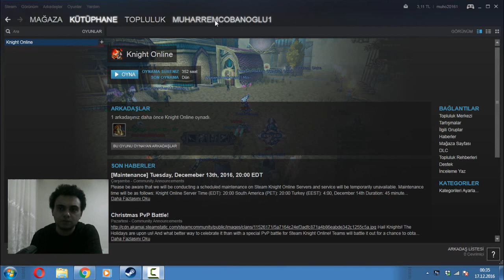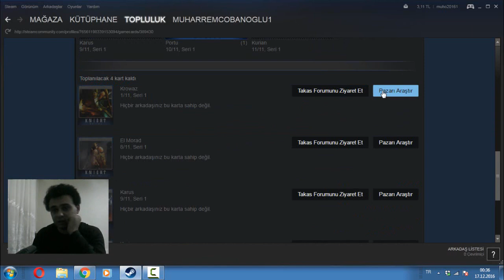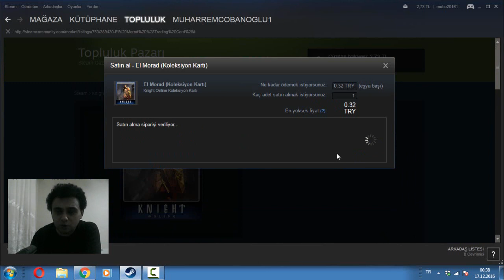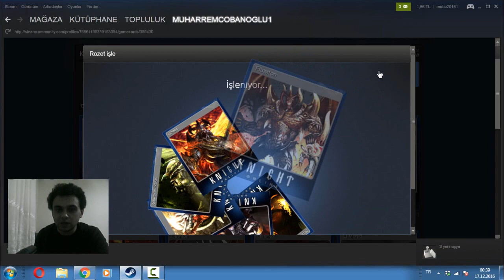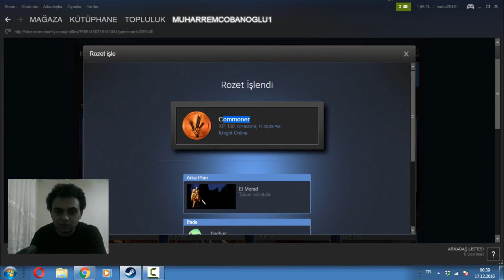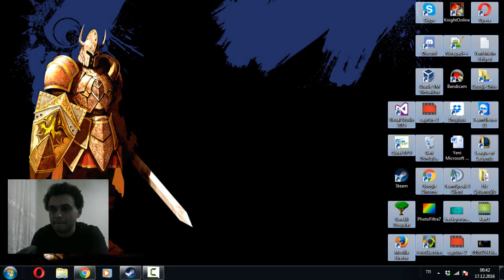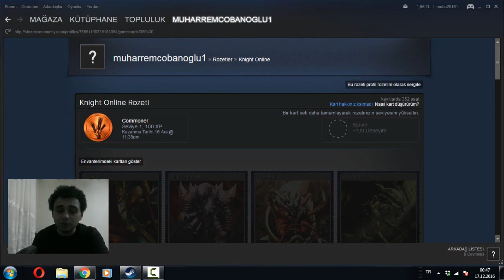Knight Online Steam Koleksiyon Kartları ve Madalyonlar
Arkadaşlar Çok Paranızı Ziyan Etmeyin.
Buda böyle birşey , paylaşıyım istedim .